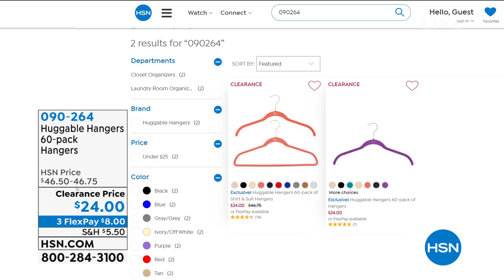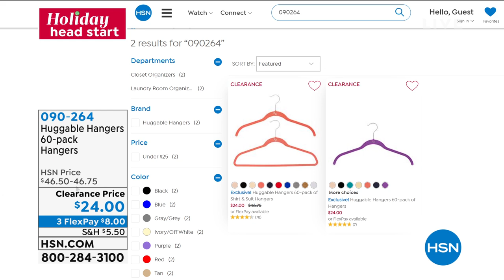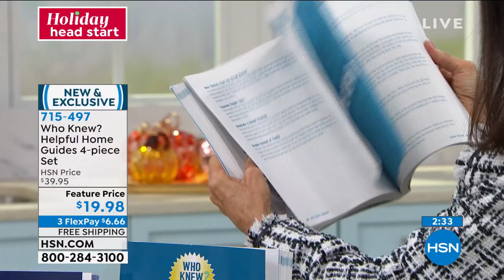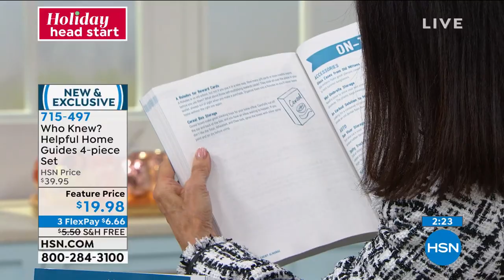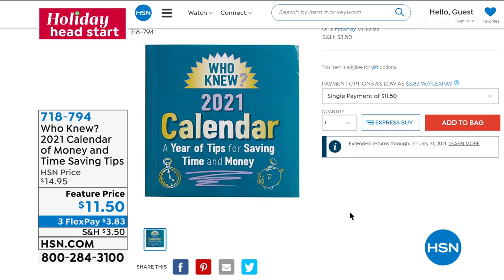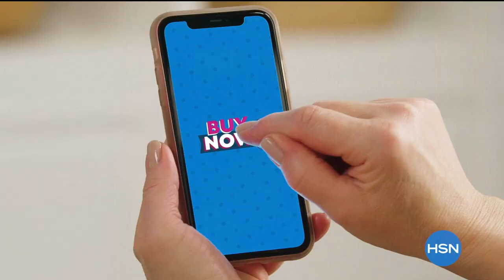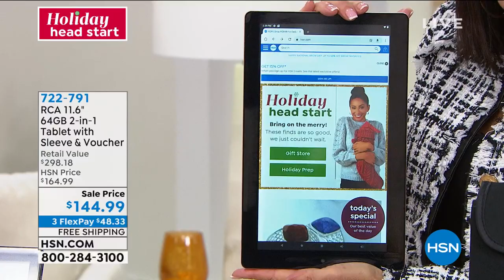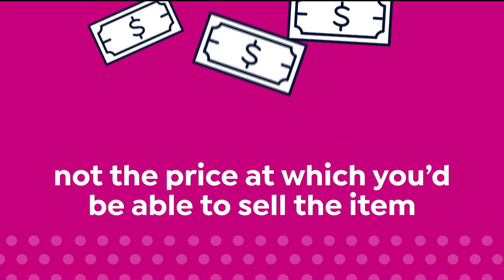HSN | Holiday Head Start with Bobbi 10.02.2020 - 02 PM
Make gift giving easier and the holidays more festive with hot deals to wrap up your shopping early.